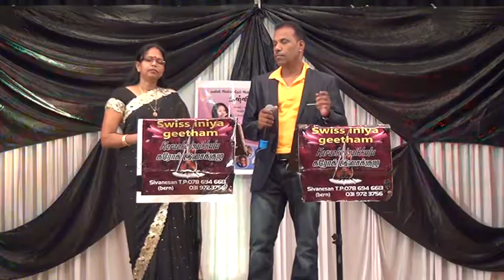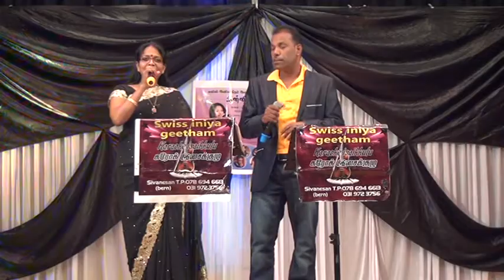Muthupal sirippenavo by T.Varathan and G.Chithira